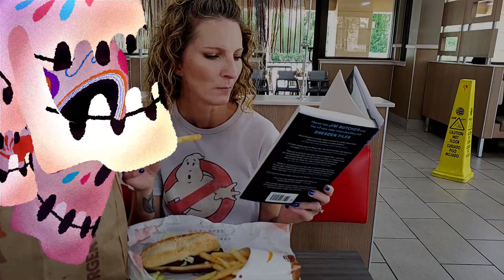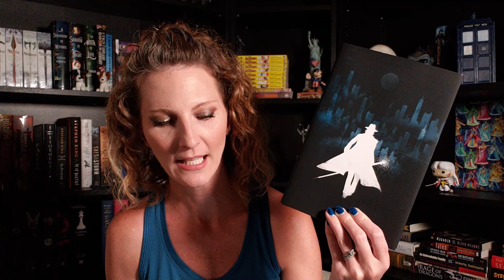PEACE TALKS by Jim Butcher | Discussion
Y'all know I've been talking about this book since I started my channel in February. but the reality is, I was talking about it even before then! Come hear what I think and see if it lived up to all the hype. (it did)

PEACE TALKS GIVEAWAY! (Hardback edition)  Don't forget that the giveaway ends today at midnight!  For details on how to enter, go watch Monday's video!!

RANDOM THINGS:
My Ink - Stitch & Scrump right forearm tattoo by Levi Hilton
               Jack Skellington & Sally left forearm tattoo by Levi Hilton
You can find Levi on Instagram at @levihiltontattoos or on his

Song for opening & closing sequence - "Nowhere is Real" written & performed by Lee Cooper of the band Phantom Mile.